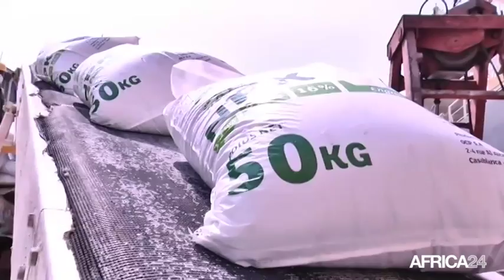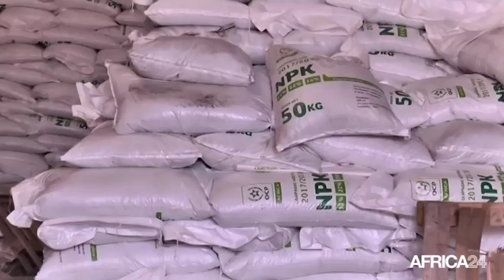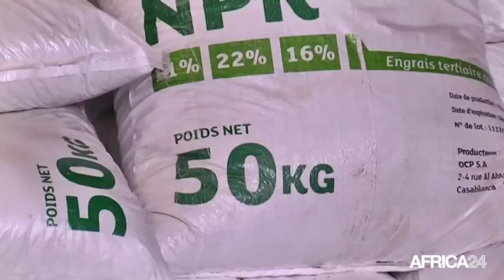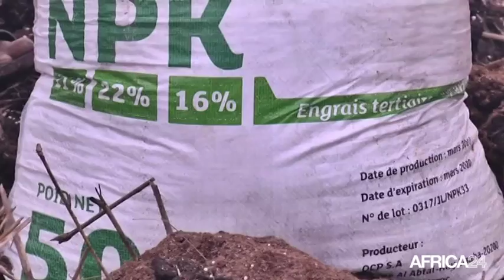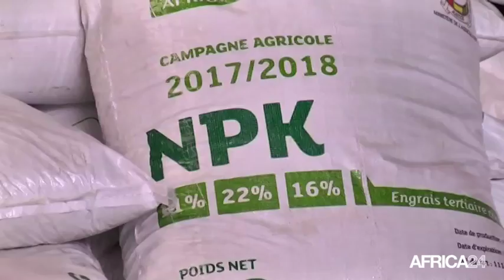Guinée, OCP GROUP POUR LE DÉFIS DE L'AUTOSUFFISANCE ALIMENTAIRE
Guinée, La Guinée, Pays dont l'agriculture occupe près de 80% de la population et constitue la première source de revenus pour le monde rural, fait le pari de l’autosuffisance alimentaire. Avec un potentiel en terre arables évalué à plus de 6 millions d’hectares, soit 25% du territoire, paradoxalement la part de ce potentiel annuellement cultivé est de seulement 26%. C’est donc pour corriger cette insuffisance que le pays mise sur une mécanisation de son agriculture mais pas seulement. Des initiatives sont prises pour fertiliser les sols.